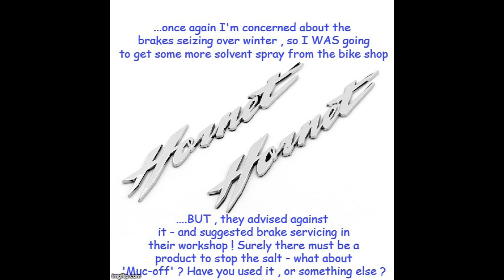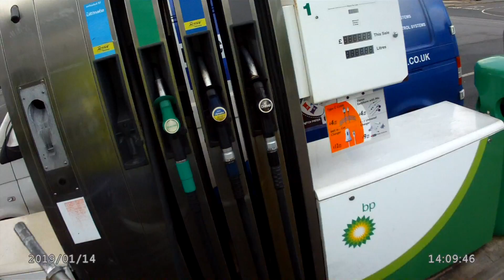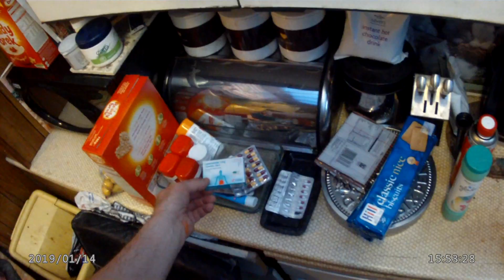....cleaning salt from brakes - AGAIN !?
...yes, should I buy that expensive Muc-off stuff, and squirt it into the brake calipers after a ride or commute ? Simply blast a hosepipe or powerjet into them - or use a household spray ? I'd like to know what YOU do please as the bike shop I went to shattered my delusions by saying that my current method of sloshing warm soapy water over them then leaving it for 20 minutes and then hosing it off is WRONG, as the warm water makes the salt even more corrosive. I know I've been through all this before , but I thought I was doing the right thing . I looked at a variety of household sprays in the local cheapo shop where I'd been for some cheap wash and wax - and thought that I'd try Windowlene spray as it didn't seem to contain any chemicals - just vinegar...but , as I said I'd be interested to find out if you have a tried and tested method that seems to work ! The bike shop suggested that they could service my brakes and make them salt resistant as they'd just done a Scooter rider's seized front brake who was in front of me .but he'd just paid a big bill for the work too...!